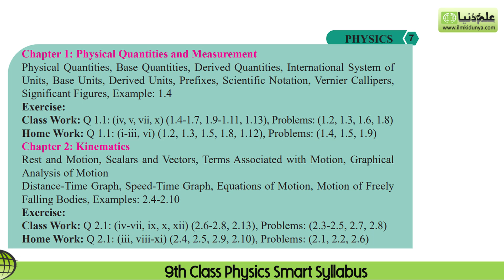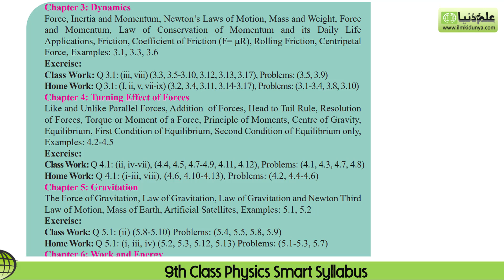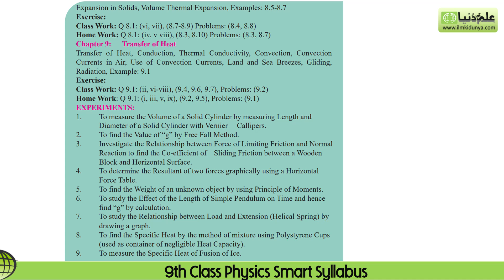9th Class Physics Smart Syllabus